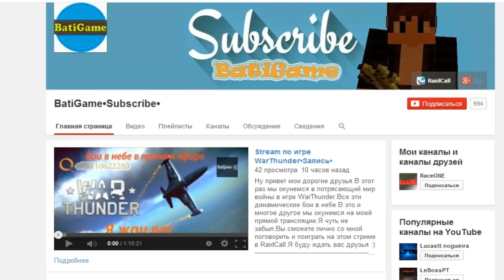Minecraft: Pixelmon - Эпизод 96 - Ищем боссов и новых Покемонов (Pokemon Mod)